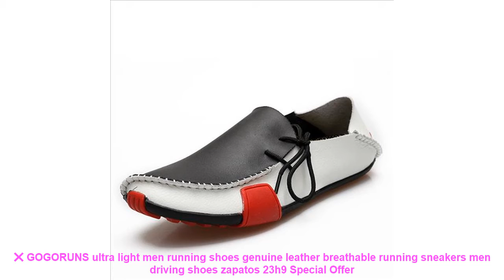❌ GOGORUNS ultra light men running shoes genuine leather breathable ru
☄️ Cheap GOGORUNS ultra light men running shoes genuine leather breathable running sneakers men driving shoes zapatos 23h9 Best Offers with FREE Worldwide Shipping

Related Running Shoes Items :

⭐️ New 2016 Men Running Shoes for men Sneakers Leather High Top Shoe Breathable Men Walking Shoes 103 =

⭐️ New Women Winter Faux Suede Leather Warm Plush Ankle Boots Autumn Women Shoes Fur Snow Boots Comfortable Running Shoes Sneakers =

⭐️ ONEMIX Running Shoes Women's Air 95 Balloon Breathable Outdoor Sports Light buffer Walking Shoes Professional Sneakers Shoes =

⭐️ Onemix Women Winter Snow Boots Keep Warm Sneakers for men Boots White Men Running Shoes Walking Outdoor Sport Trainers =

⭐️ ONEMIX High Air Men's Running Shoes Sport Sneakers Winter Comfortable Ankle Boots Athletic Jogging Trainers =

Others Men's  Running Shoes Videos :

⭐️ New Men Summer Mesh Splicing Shoes Male Lace Up Leisure Flat with Light Weight Running Shoes Breathable Sneakers Christmas Gifts =
⭐️ Fires Men Air Sneakers Summer Low Cushion Breathable Sports Running Shoes Zapatilla Sport Flat Shoes Man Green Sneaker Run Shoes =
⭐️ LEIXAG Air Cushion Women's Running Shoes Height Increasing Women Sports Shoes Women Walking Shoes Breathable Women Sneakers =